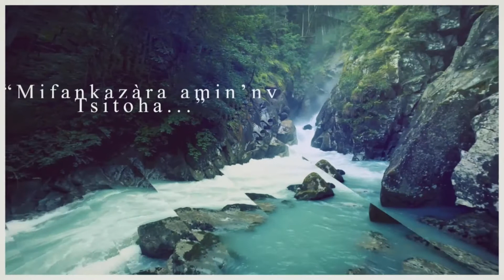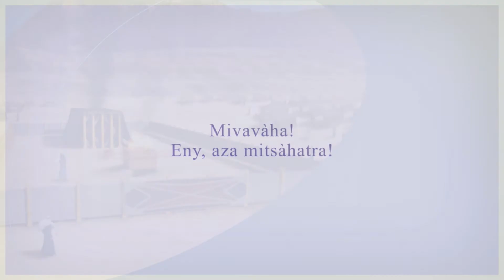FMC-Fampaherezana ho anao.Pasitora Harifidy Nirina RAHERINJATOVO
Fampaherezana ho anao.Pasitora Harifidy Nirina RAHERINJATOVO